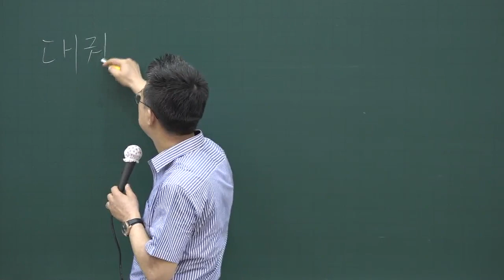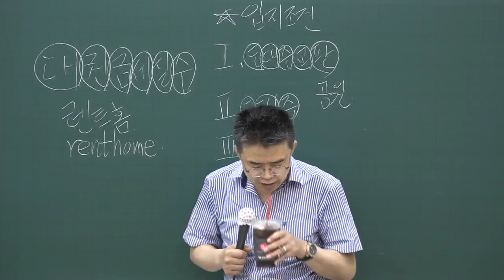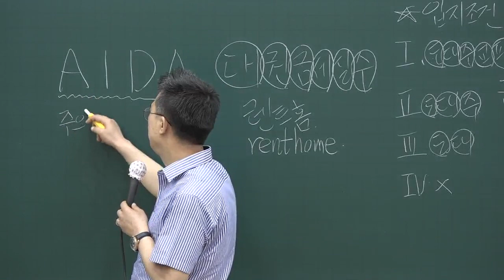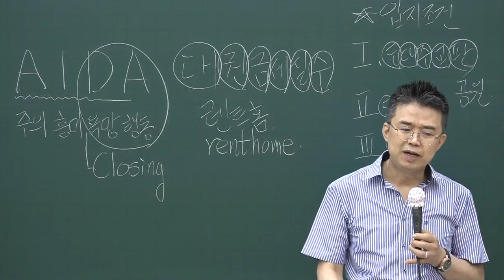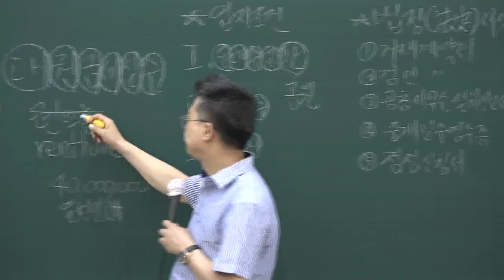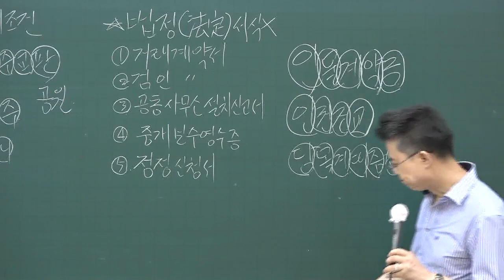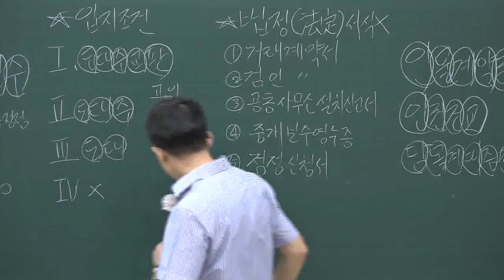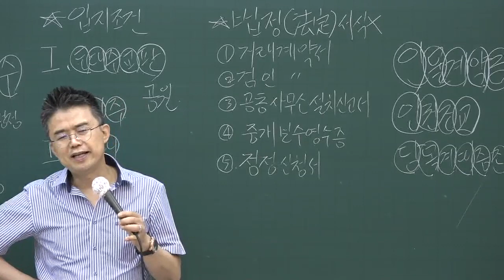[공전무] 2020년 공인중개사법 핵심이론 6-19